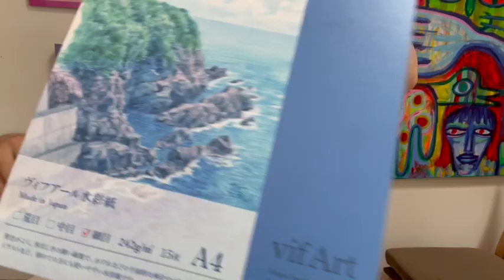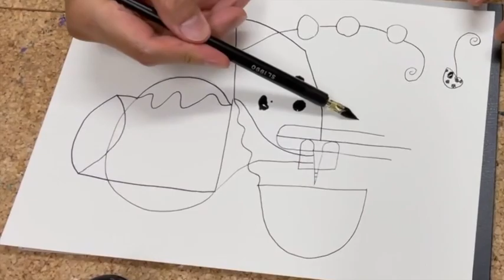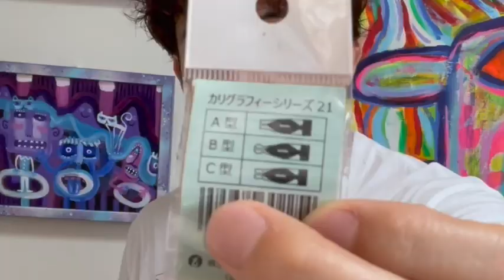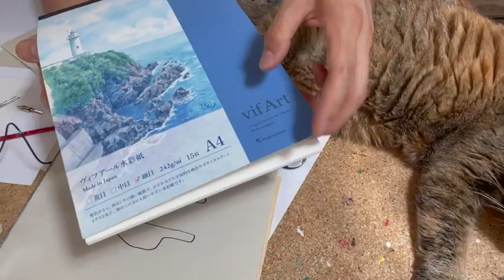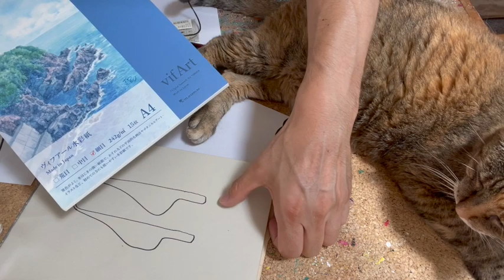【インク画】描き方、ペン、紙の種類など・カリグラフィーペンの大雑把な使い方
ここで紹介しているのは私のオリジナルな方法です。ご自身にとって楽しくやりやすい点があれば参考にしてみてください。